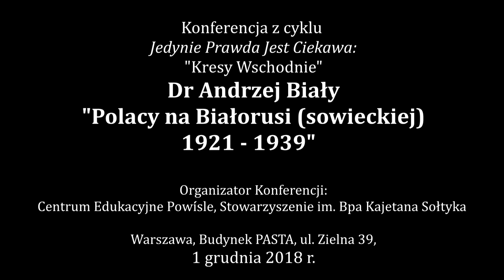Dr Andrzej Biały - Polacy na Białorusi (sowieckiej) 1921-1939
Konferencja historyczna z cyklu „Jedynie prawda jest ciekawa”
Kresy źródłem siły i potęgi Polski.Część 1 – Kresy Wschodnie
Organizatorzy: Centrum Edukacyjne Powiśle, Kanały YouTube: CEPowisle i Polskie Sprawy oraz Stowarzyszenie im. Bpa Kajetana Sołtyka w Warszawie